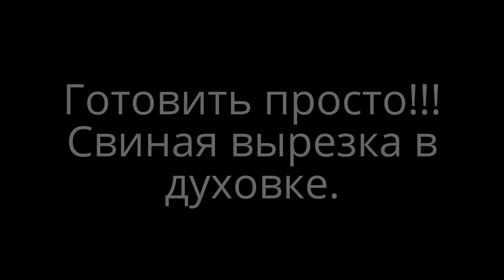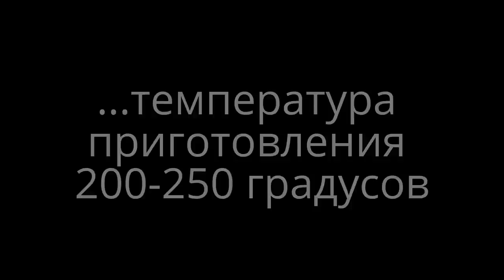Свинина запеченная в духовке простой рецепт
свинина запеченая,свинина запеченная,запеченая свинина,свинина в духовке,свинина рецепт,свинина,запеченная,в духовке